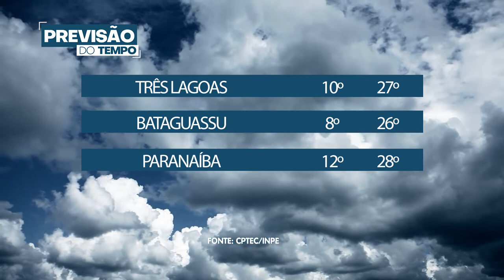PrevisãoDoTempo: Como fica o tempo hoje 25/05/2021